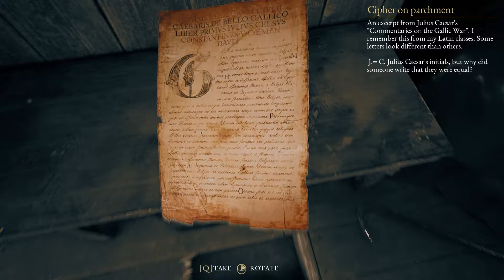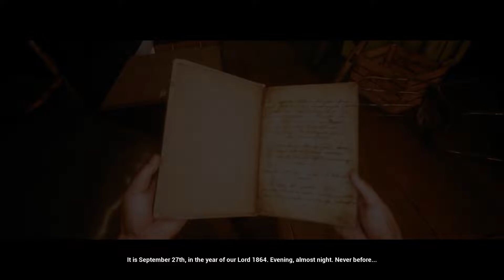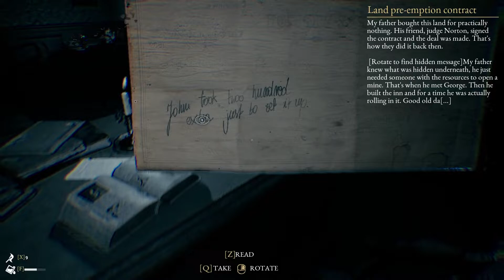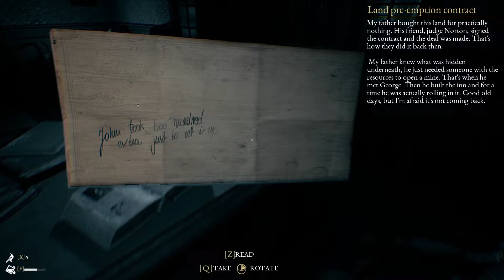I'm I going CRAZY???|The Beast Inside